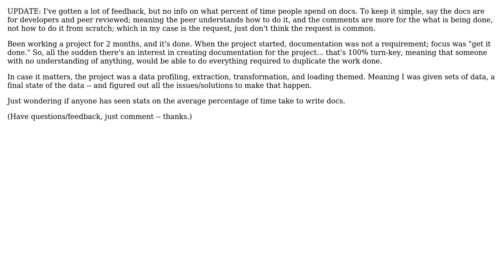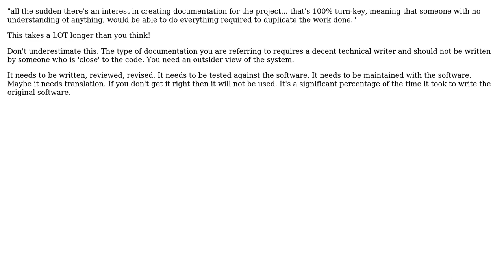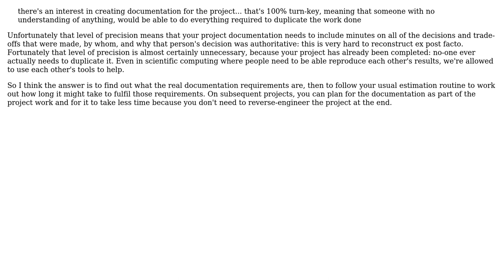Stats on the average percentage of time required to create "usable" documentation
Software Engineering: Stats on the average percentage of time required to create "usable" documentation

With thanks & praise to God, and with thanks to the many people who have made this project possible! | Content (except music & images) licensed under CC BY-SA | Music | Images & others | With thanks to user Peter Torok user ozz user Conor user blunders and the Stack Exchange Network Trademarks are property of their respective owners. You are responsible for your own actions.